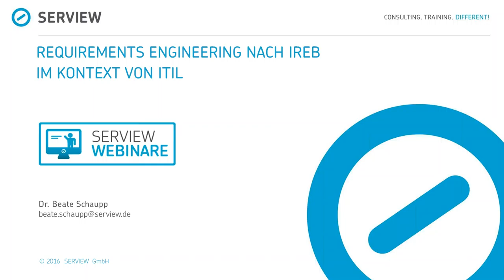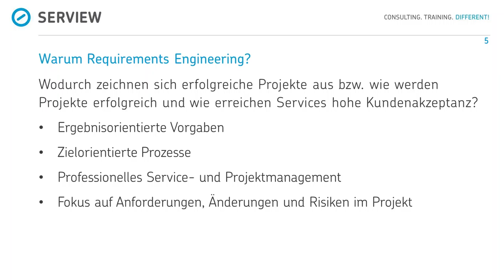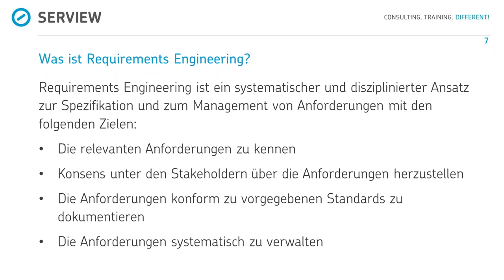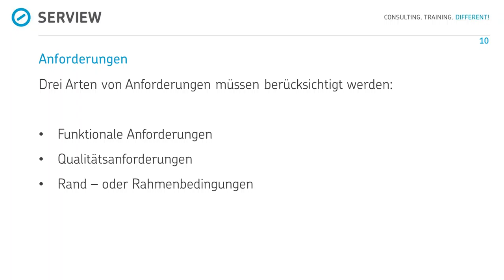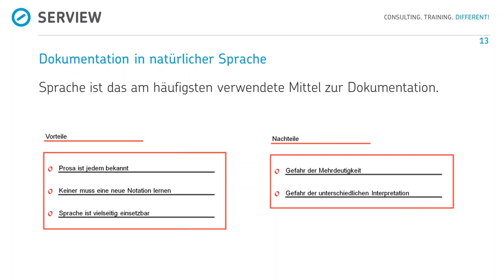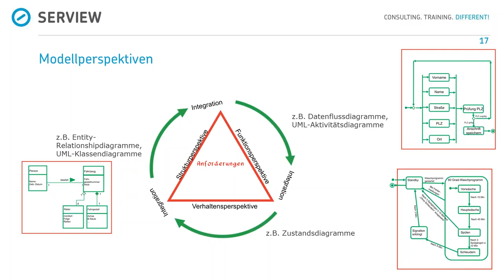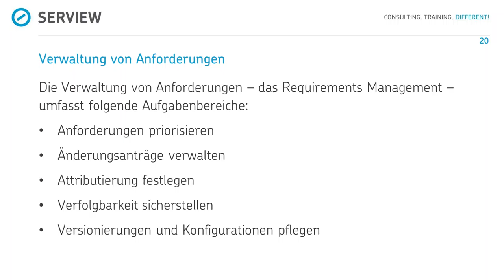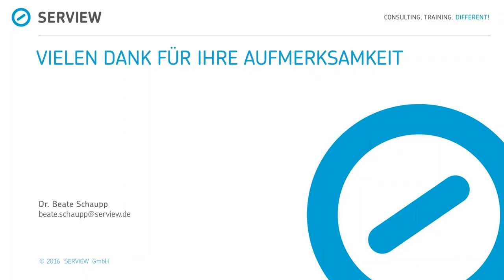Professionelles Anforderungsmanagement als Basis für erfolgreiches ITIL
ITIL Definiert über den Service Lifecycle den Weg eines Service vom Design über die Transition in die wertschöpfende Operation. Das Ganze flankiert von der Service Strategy und dem Continual Service Improvement. Das Requirements Engineering (Anforderungserhebung) als erster Schritt der Serviceentwicklung, entscheidet maßgeblich über den Erfolg oder Misserfolg eines Service und damit des Serviceproviders. Während des Requirement Engineering werden die Anforderungen an den zu entwickelnden Service ermittelt, formuliert, gepflegt und validiert. Somit hat es entscheidende Auswirkungen auf die Qualität und die Wertschöpfung des entstehenden Service, denn werden falsche, unvollständige oder missverstandene Anforderungen in den Service Lifecycle eingekippt, kann am Ende kein wertschöpfender Service im Operations ankommen.

In diesem Webinar gewinnen Sie einen kompakten Einstieg in das Thema Anforderungsmanagement in Verbindung mit ITIL.